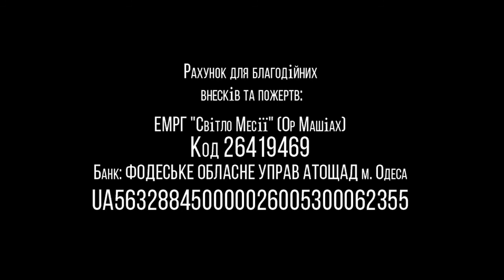19.09.2020 "Что можно сказать о Рош хаШана" Валентин Свионтэк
Тема: "Что можно сказать о Рош хаШана"
г.Одесса, Украина